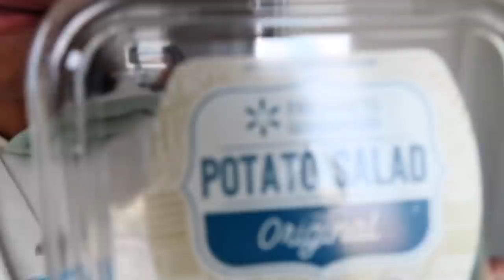Whats In The Box Challenge!!! *Boys VS Girls*